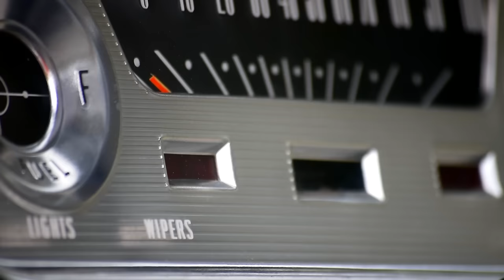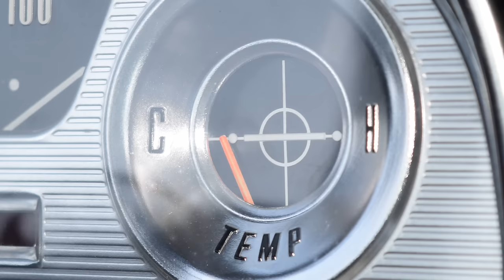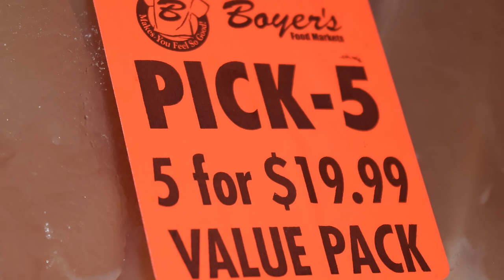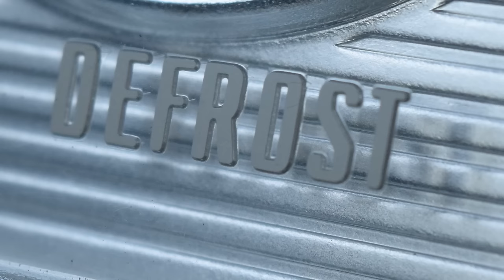Regular Car Reviews: 1960 Ford Falcon (stock)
Robert McNamara's love-letter to bean-counting.